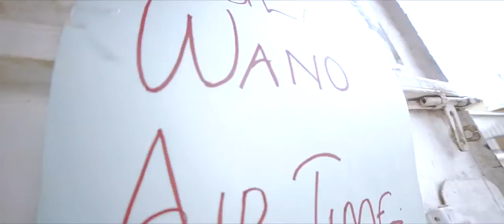Air Time by Big Eye [Official Video]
Another Jam from Ugandan stage king Big Eye StarBoss titled "Air Time" produced by Ricky Expendable in Jah Live studios and the video shot by Isaac Tilta of Channel Tilta Films.